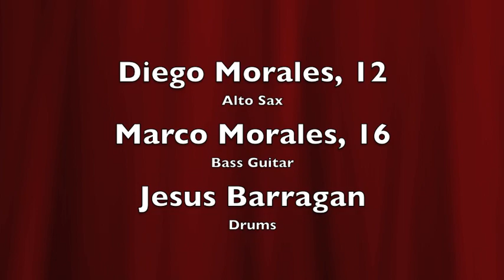Sax Boy Diego - La Cobra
La Cobra is another of Fito Olivares y La Pura Sabrosura famous cumbia hits.